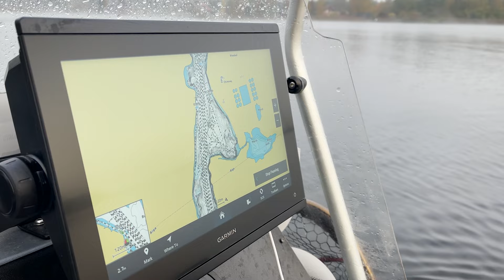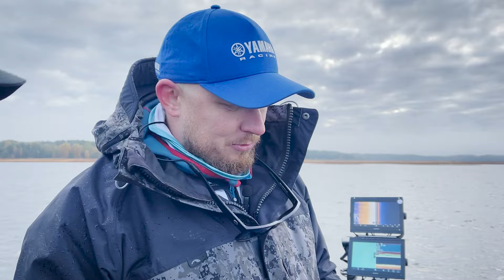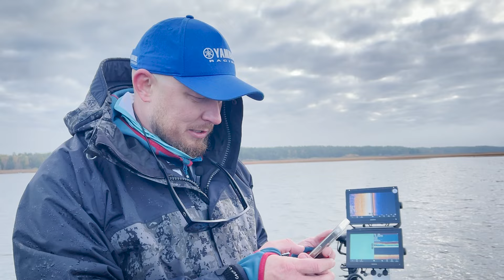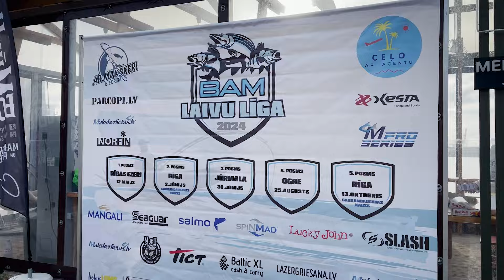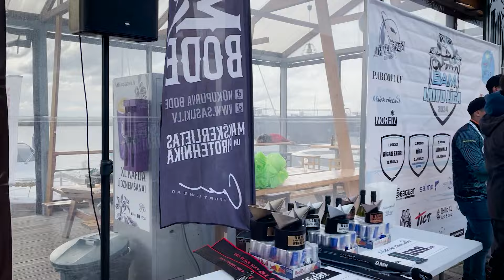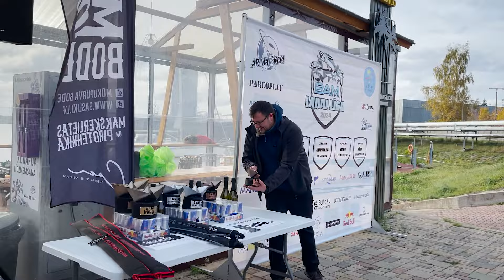Kas notiek, kad, pašam nezinot, tevi kāds cits piesaka copes sacensībām? Video bloga #29 epizode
13. oktobrī Rīgā norisinājās BAM Laivu līgas noslēdzošais posms. Kā tajā veicās dalībniekam Gatim, kas par savu dalību sacensībās uzzināja nepilnu stundu pirms starta? Sarunas laivā par to, kā notiek gatavošaāsn sacensībām, ko dod treniņi, kā pareizi saģērbties, vai noķertās zivis paturēt vai tomēr visas atlaist.

Abonē 2025. gadam, saņem dāvanā makšķernieku kalendāru ar copes dienām un vari īpaša dizaina makšķernieka tērpa komplektu no SIA “ĒSMA”.